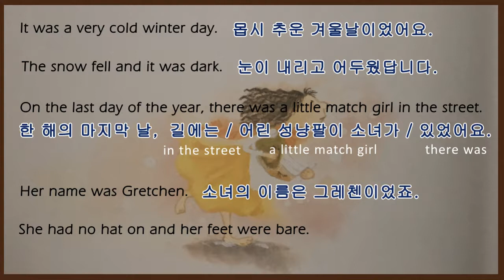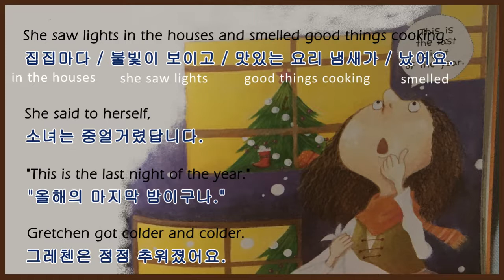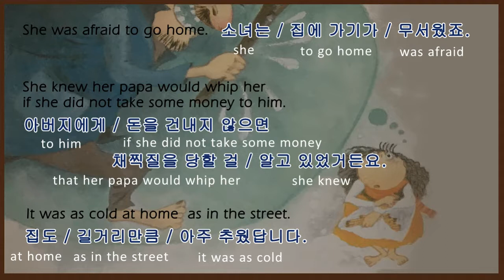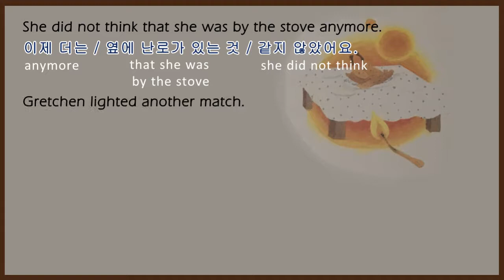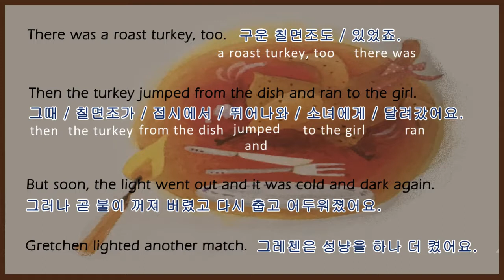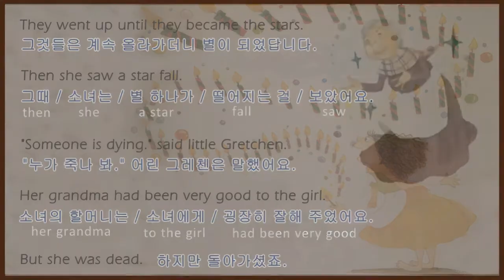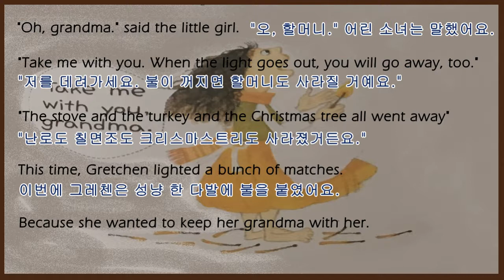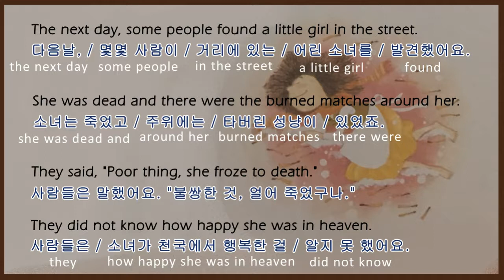[Korean Audiobook with English Subtitles]♥The Little Match Girl♥ Learn Korean through Fairy Tales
Easy Korean Reading for Beginners#

♡성냥팔이 소녀♡

It was a very cold winter day.
몹시 추운 겨울날이었어요.

The snow fell and it was dark.
눈이 내리고 어두웠답니다.

On the last day of the year, there was a little match girl in the street.
한 해의 마지막 날, 길에는 어린 성냥팔이 소녀가 있었어요.

Her name was Gretchen.
소녀의 이름은 그레첸이었죠.

She had no hat on and her feet were bare.
소녀는 모자도 쓰지 않은 채 맨발이었어요.

When she left home, she had on her mama's big slippers.
집을 나올 때 어머니의 커다란 슬리퍼를 신었던 거죠.

They were so large that she lost them when she ran across the street.
슬리퍼가 너무 커서, 소녀는 길을 건너다 그만, 슬리퍼를 잃어버리고 말았어요.

There were a lot of matches in her apron.
소녀의 앞치마엔 성냥개비가 가득 있었어요.

She had a little bunch in her hand, too.
손에도 한 움큼 들고 있었죠

But she could not sell her matches.
그러나 성냥을 팔 수는 없었어요.

No one would buy them.
아무도 성냥을 사지 않았죠.

Poor Gretchen!
가여운 그레첸!

She was cold and hungry.
소녀는 춥고 배고팠어요.

The snow fell on her curly hair.
소녀의 곱슬머리 위로 눈이 내렸죠.

But she did not care for that.
그러나 소녀는 신경 쓰지 않았어요.

She saw lights in the houses.
집집마다 불빛이 보이고

She smelled good things cooking.
맛있는 요리 냄새가 났어요.

She said to herself,
소녀는 중얼거렸답니다.

"This is the last night of the year."
올해의 마지막 밤이구나.

Gretchen got colder and colder.
그레첸은 점점 추워졌어요.

She was afraid to go home.
소녀는 집에 가기가 무서웠죠.

She knew her papa would whip her if she did not take some money to him.
아버지에게 돈을 건네지 않으면 채찍질을 당할 걸 알고 있었거든요.

It was as cold at home as in the street.
집도 길거리만큼 아주 추웠답니다.

Because they were too poor to have a fire.
너무 가난해서 불을 피울 수 없었으니까요.

Her papa had to put rags in the windows to keep out the wind.
소녀의 아버지는 바람을 막기 위해 창문에 누더기를 대야 했죠.

Gretchen did not even have a bed so she had to sleep on a pile of rags.
그레첸은 침대조차 없어서 누더기 더미 위에서 자야 했어요.

She sat down on a doorstep.
소녀는 문간에 앉았답니다.

Her little hands were almost frozen.
소녀의 작은 손은 거의 얼어 버렸죠.

She took a match and lighted it to warm her hands.
소녀는 손을 녹이려고 성냥을 꺼내 불을 붙였어요.

The match looked like a little candle.
성냥이 마치 작은 양초 같았어요.

Gretchen thought she was sitting by a big stove.
그레첸은 자신이 큰 난로 옆에 앉아 있다고 생각했어요.

It was so bright.
굉장히 밝았답니다.

She put the match near her feet to warm them.
소녀는 발을 녹이려고 성냥을 자신의 발 옆에 두었어요.

Then the light went out.
그랬더니 불이 꺼져 버렸죠.

She did not think that she was by the stove anymore.
이제 더는 옆에 난로가 있는 것 같지 않았어요.

Gretchen lighted another match.
그레첸은 성냥을 하나 더 켰어요.

Now she thought she could look into a room.
이제 소녀는 방이 들여다 보이는 것 같았죠.

In this room, there was a table.
방에는 식탁이 있었어요.

And white cloth and pretty dishes were on the table.
그리고 식탁에는 새하얀 천과 예쁜 접시들이 있었어요.

There was a roast turkey, too.
구운 칠면조도 있었죠.

Then the turkey jumped from the dish and ran to the girl.
그때 칠면조가 접시에서 뛰어나와 소녀에게 달려갔어요

But soon, the light went out and it was cold and dark again.
그러나 곧 불이 꺼져 버렸고 다시 춥고 어두워졌어요.

Then she thought she was sitting by a Christmas tree.
그리고 크리스마스트리 곁에 앉아 있다고 생각했죠.

Very many candles were on the tree.
나무에 아주 많은 양초가 걸려 있었어요.

It was full of pretty things.
온갖 예쁜 것들로 가득했죠.

But the light went out again.
그러나 다시 불이 꺼지고 말았어요.

The lights on the Christmas tree went up towards heaven.
크리스마스트리의 불빛들은 천국을 향해 올라갔어요.

They went up until they became the stars.
그것들은 계속 올라가더니 별이 되었답니다.

Then she saw a star fall.
그때 소녀는 별 하나가 떨어지는 걸 보았어요.

"Someone is dying." said little Gretchen.
'누가 죽나 봐.' 어린 그레첸은 말했어요.

Her grandma had been very good to the little girl.
소녀의 할머니는 소녀에게 굉장히 잘해 주었어요.

But she was dead.
하지만 돌아가셨죠.

Gretchen remembered what her grandma said.
그레첸은 할머니의 말씀을 기억했어요.

"When a star falls, someone is going to heaven."
'별이 떨어지면 누가 천국으로 가는 거란다.'

The little girl lighted another match.
어린 소녀는 성냥을 또 하나 켰어요.

This time, Gretchen thought she saw her grandma.
이번에 그레첸은 할머니가 보인다고 생각했어요.

She looked really sweet and very happy.
할머니가 정말 다정하고 아주 행복해 보였어요.

"Oh, grandma," said the little girl,
'오, 할머니.' 어린 소녀는 말했어요.

"Take me with you. When the light goes out, you will go away, too. The stove and the turkey and the Christmas tree all went away."
'저를 데려가세요. 불이 꺼지면 할머니도 사라질 거예요. 난로도 칠면조도 크리스마스트리도 사라졌거든요.

This time, Gretchen lighted a bunch of matches.
이번에 그레첸은 성냥 한 다발에 불을 붙였어요.

Because she wanted to keep her grandma with her.
할머니와 함께 있고 싶었기 때문이죠.

The matches made it very bright.
성냥은 아주 밝게 타올랐어요.

The grandma took the little girl in her arms.
할머니는 소녀를 팔에 안았어요.

They went up to the heaven.
그들은 천국으로 올라갔어요.

They would never be cold or hungry.
다시는 춥거나 배고프지 않을 거예요

The next day, some people found a little girl in the street.
다음 날, 몇몇 사람이 거리에 있는 어린 소녀를 발견했어요.

She was dead and there were the burned matches around her.
소녀는 죽었고 주위에는 타버린 성냥이 있었죠.

They said.
사람들은 말했어요.

"Poor thing, she froze to death."
불쌍한 것, 얼어 죽었구나.

They did not know how happy she was in heaven.
사람들은 소녀가 천국에서 행복한 걸 알지 못 했어요.